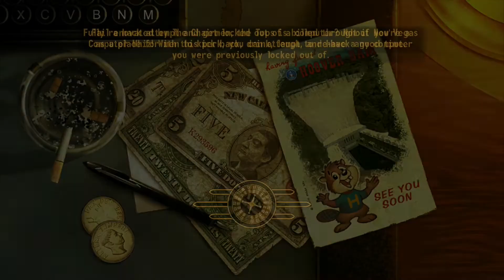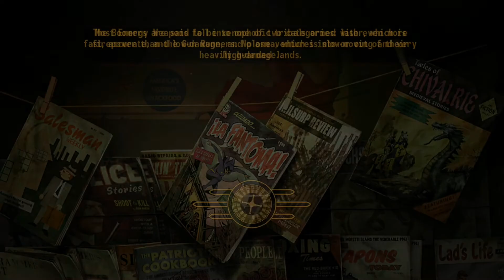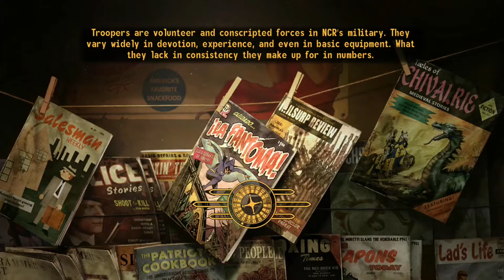Finally, made it to The Strip | Part 13 | Let's Play Fallout New Vegas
Let's Play Fallout New Vegas on PS3

We make it to the strip and find Benny. Afterwards, we have the honors of meeting Mr. House. After that, we finish things up at the Tops... cuz... ya know... Tommy Torini's hiring.

This series focuses on all gameplay, cutscenes, cinematics and dialogue for a cinematic episodic way to experience the story of this game.

This is the Fallout: New Vegas - Ultimate Edition released and recorded on PS3.

OshKoshBaJosh
Check me out on Twitch @